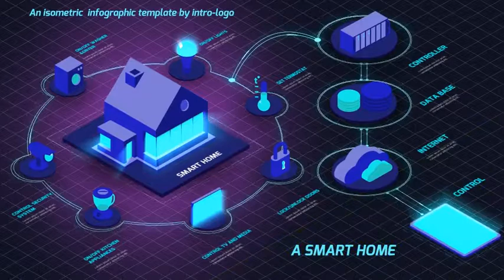A Smart Home Infographic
1920×1080 Full HD resolution
20 Animated Elements
Full Color Control
12 Text Placeholders and Title Placeholder
Easy to castomize
AE CS6